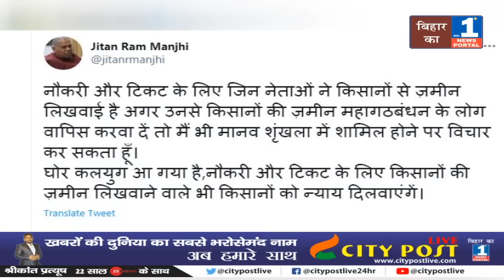Nitish के खिलाफ मानव श्रृंखला में शामिल होने को तैयार हैं Jitan Ram Manjhi